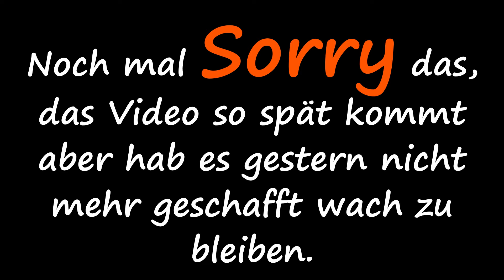Fortnite Shop vom 08.07.2019 - by Feneksius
OMG! Die Strandbomberin ist im Shop und sieht ja mal Hammer geil aus! Wer wird sich die gönnen? Nicht vergessen wenn ihr euch was gönnt, dann nur mit dem Creator Code: Feneksius

Leute Sorry das das Video erst jetzt kommt! Ich bitte um Verständnis 👀😜😜

xIceBull.

Für die die neu sind addet mich einfach und ihr könnt mitmachen!

Ich mache sehr viel Abo zocken und JEDER darf mitmachen!
Einfach eine Epic Anfrage schicken und schon geht es los. Epicname @Feneksius

Streamlabs OBS (Programm mit dem ich Streame)

Hier könnt ihr mich auch unterstützen! Alle hier genannten Produkte benutze ich selber! Von allem was ihr euch über die Links kauft, erhalte ich eine kleine Provision, das kostet euch nichts extra. Ihr würdet mich damit sehr unterstützen!

Meine Webcam - Logitech

Mein Mic - Auna mic 900b

mein Stativ - Aukey Stativ

Meine Capture Card - Elgato HD60 S

Mein Controller - PlayStation 4 - DualShock 4 Wireless Controller

***Musik***

Schaut gerne bei den Jungs vorbei!